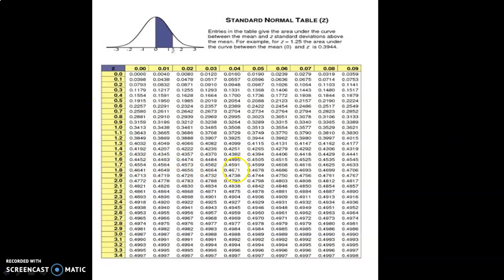Limit theorems - part13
CLT problem2